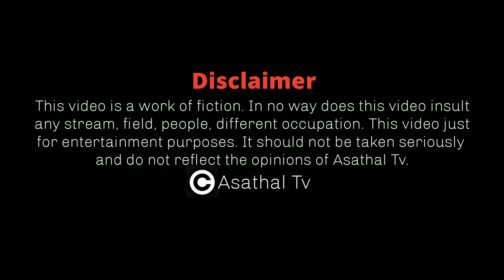Live Chat Fight | சிட்டிபாபுவை வைச்சி செஞ்ச விஎஸ் ராகவன் | Asatha Povathu Yaaru | Asathal Tv | APY